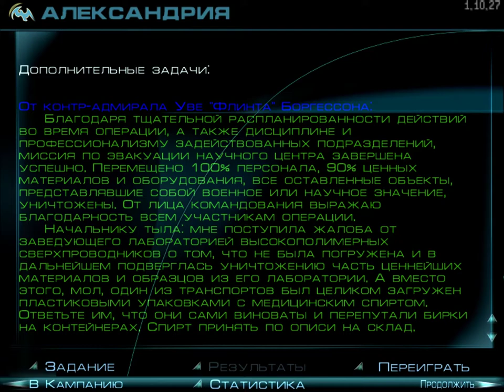Echelon Александрия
5